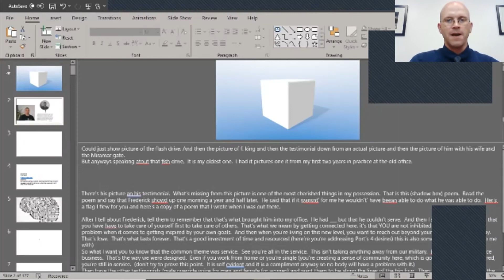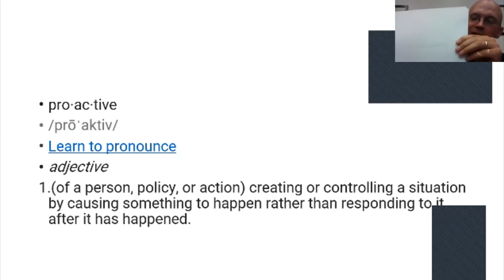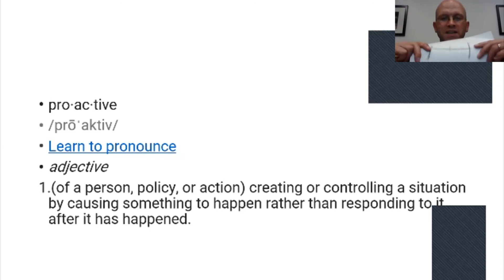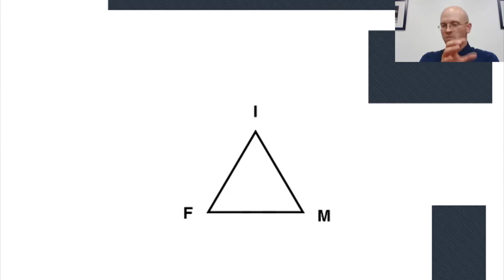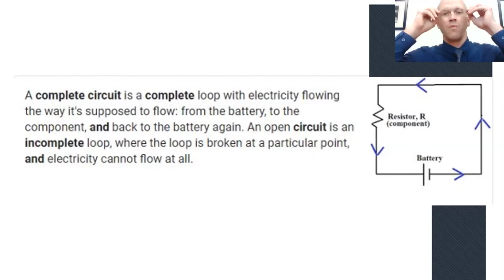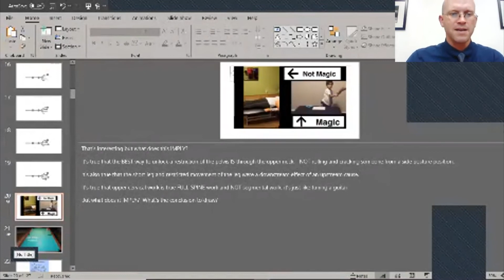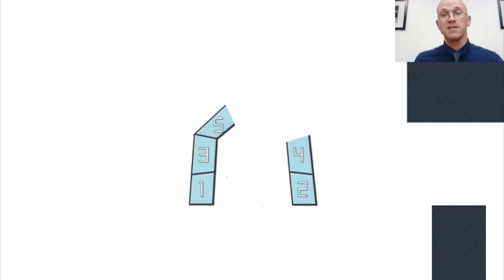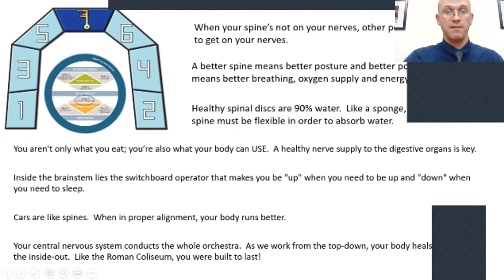Pietrek Spinal Care Webinar from 8 13 20